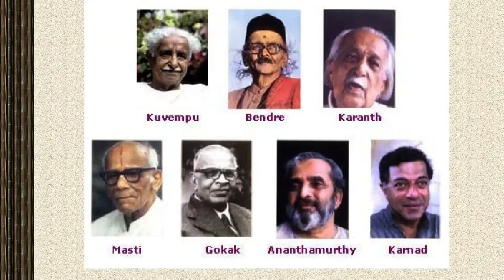Sampige presents Prashanth Narasimhachar